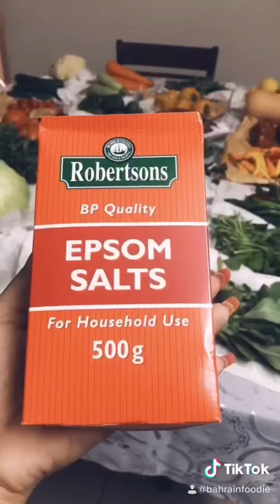هدية سوق المزارعين البحرين Bahrain Farmers market VIP box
‎ماشالله سوق المزارعين في البحرين من أنجح التجارب في المنطقة و الخليج العربي بشكل عام. نوعية ممتازة و طعم و لا أطيب. عاملين هلأ باقات مرتبة اذا حابين تكون نقصة للأهل و الأصحاب أو مونة البيت و تعملوا حسابكم كل يوم طبخة صحية و طازجة.
‎الفواكه بروحها ٧ دينار السلة بس اذا اخذتوها مع بوكس
 vip
بتطلع عليكم ب ٥ دينار.

‎انواع الهدايا أو الباقات:

VIP
‎السعر:  ٣٠ دينار
‎بوكس خضروات مشكله +سله فواكة +اصيصه + ملح + نوعين من البهار مع مطحنة + صلصة ورسترشاير
Gold
‎السعر: ٢٥ دينار
‎البوكس خضروات مشكله + اصيصه

SILVER
‎السعر: ٢٠ دينار
‎فقط بوكس خضروات مشكله
‎للطلب او الاستفسار:
32321880

‎ملاحظة:
‎المنتاجات الموجوده في داخل البوكس خضروات بحرينية +خضروات خارجية

Bahrainis never cease to amaze me with their creativity. @farmersmarketbh has been extremely successful not just in Bahrain but the most successful in all GCC countries.

@farmersmarketbh offers delicious wide range of fresh fruits & veggies. Now they came up with a brilliant idea to turn it into a gift 🎁💓💓💓💓
They got 3 packages:
Take a look at the videos for more details 😍 on packages & prices.